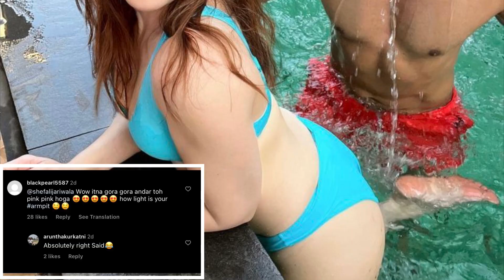Shefali Jariwala Getting TROLLED for Her Pool Pictures with Husband, Here's Why..| FinalNews